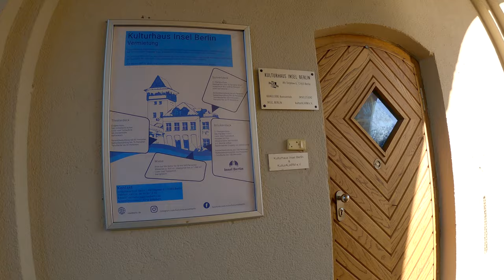4K Berlin Treptower Park Rummelsburger Bucht Berlin Insel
Walking tour in the amazing Treptower Park and Rummelsburger Bucht on a sunny Sunday in March 2022.
Enjoy this huge park and the Berlin feeling in this video.